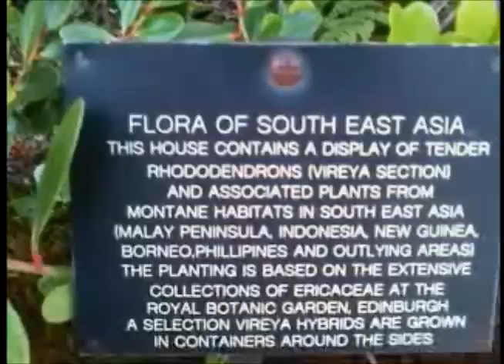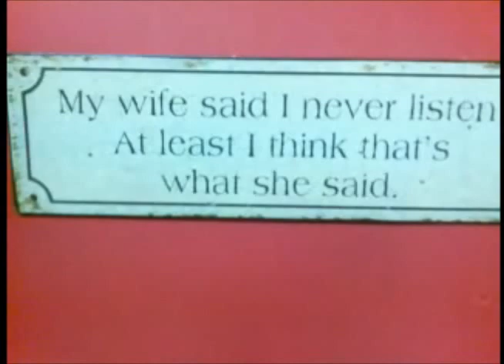YUN GEE - DEADBEAT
CORDLESS MIXTAPE OUT ON HALLOWEEN
x PROD. BY BART BOY